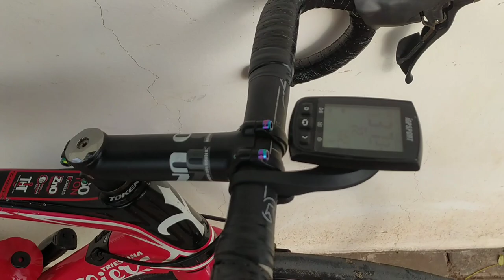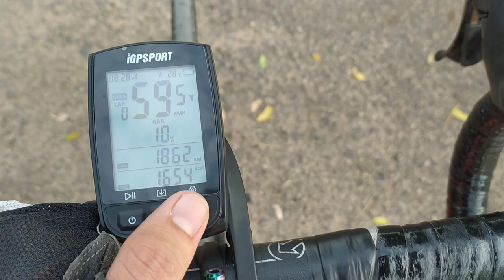TROCANDO MINHA BIKE SPEED DE ALUMÍNIO POR UMA DE CARBONO! 😬 [Vlog #22]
TROCANDO A BIKE SPEED DE ALUMÍNIO POR UMA DE CARBONO! 😬 [Vlog #22]

-Rodas Vzan Futura 2019
-Selim Fizik Antares Versus
-Guidão Shimano Pro 40cm

QUEM SOU EU:
Janderson Miranda
-Ciclista amador desde 2013 e speedeiro raiz! 🤣
-Instagram pessoal: @janderson_miranda